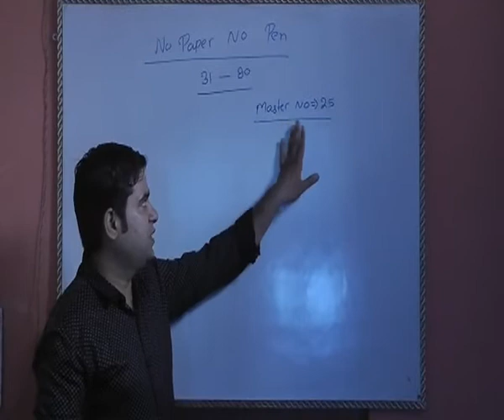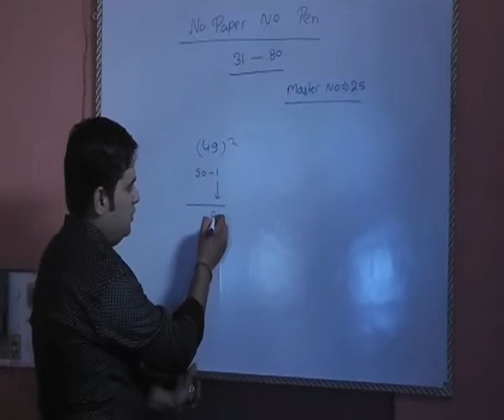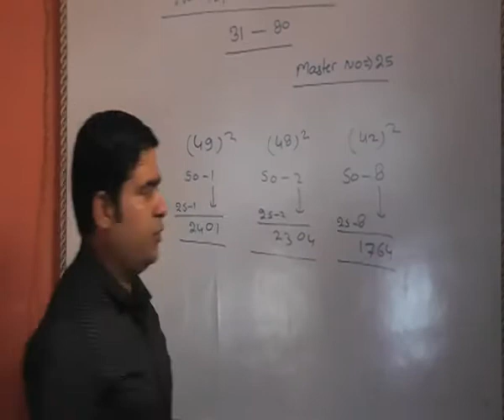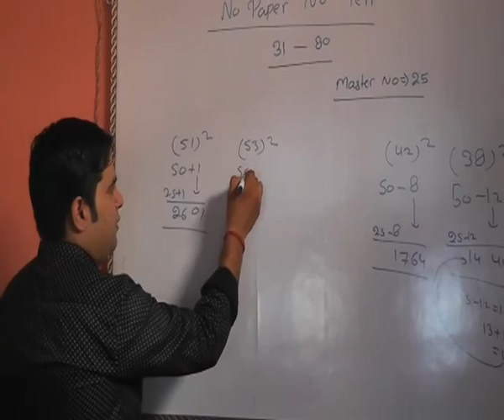Short tricks to find square no..... Watch it here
Maths classes by Ashish Sir